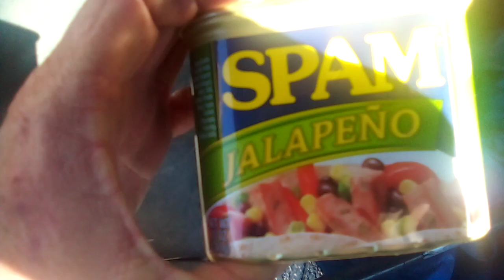a little Spam